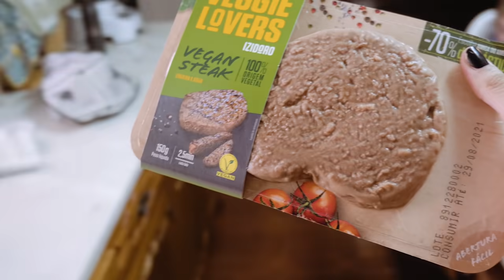WEEKLY VLOG - Reencontros, Casamento, Aniversários e Vacinação